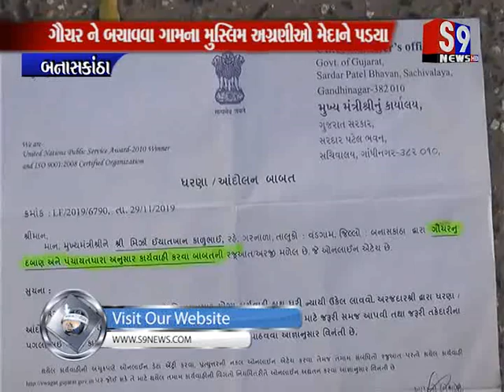Banaskantha : વડગામ તાલુકાના કરનારા ગામે બહુચર માં દબાણ થયું